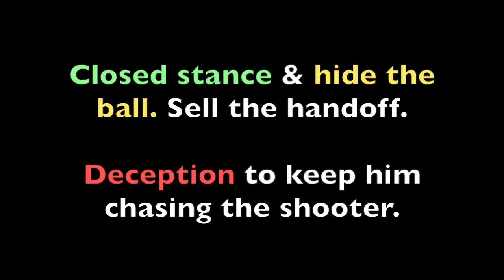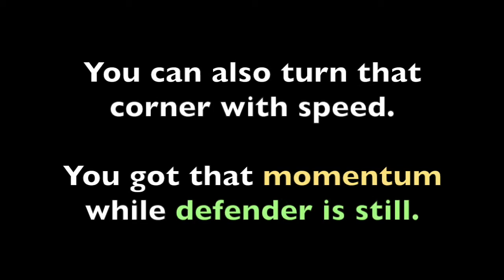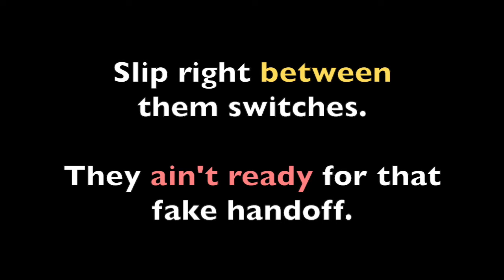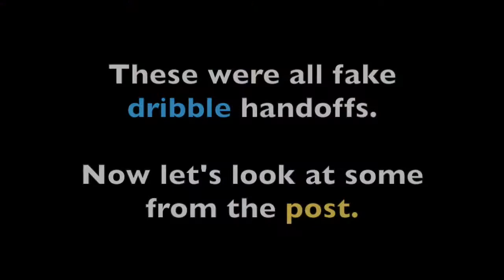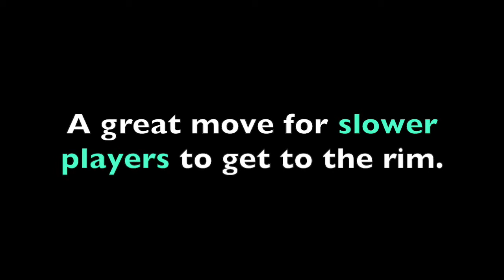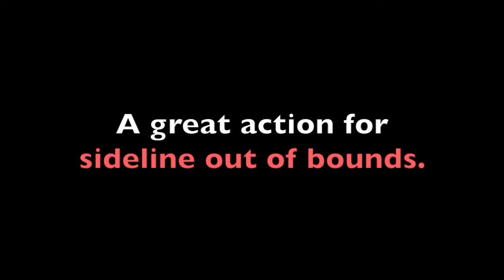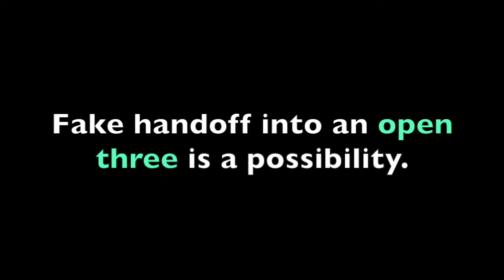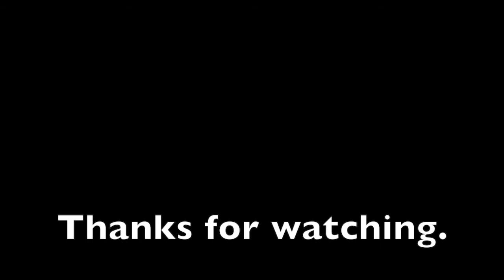Fake Handoff Breakdown (Basketball IQ)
The fake handoff - everybody's favourite move. Understanding when to do it is a bit tricky though. Study these tips in detail - and add to your game.

Cheat sheet table for when the fake handoff is open:

|                                  | Ball Defender | Shooter Defender |
| Around Defenders |   Not Ready    |    Chases Under     |
|    Slip Defenders    |  Switch/Help  |      Not Ready         |